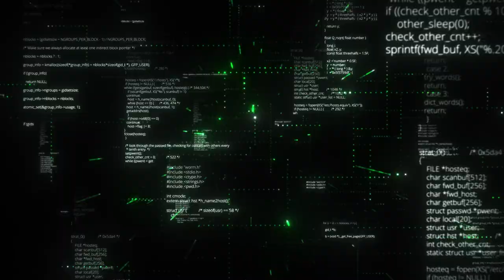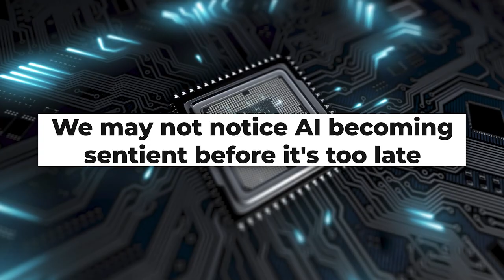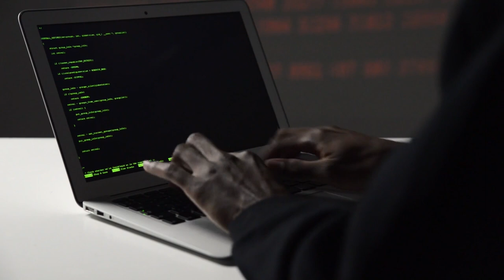The Dark side of AI!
Dive deep into the realm of artificial intelligence with AI Masters! Discover untold secrets, heed dire warnings, and unravel surprising truths about AI's impact on our world. Join us on this enlightening journey!